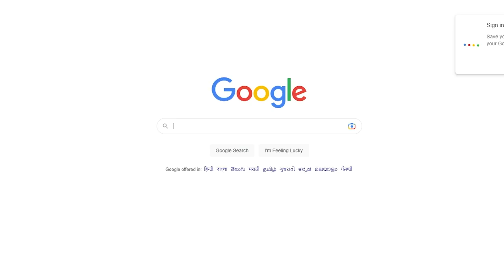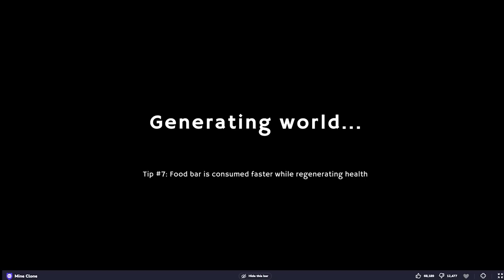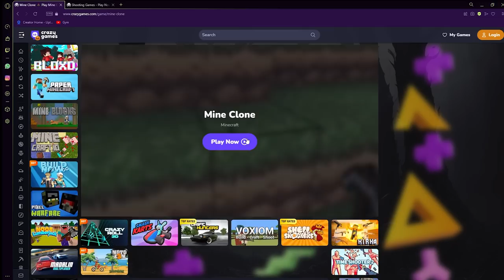Playing Duplicate Minecraft...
Second Channel:@Yefteeti

Sponsorships🧨Looking for a Hosting Service - I Suggest you the Best Hosting Service
"Bisect Hosting" Best Customer/Partner Service i have ever seen
DONT LOOK FOR ANOTHER OPTION!!